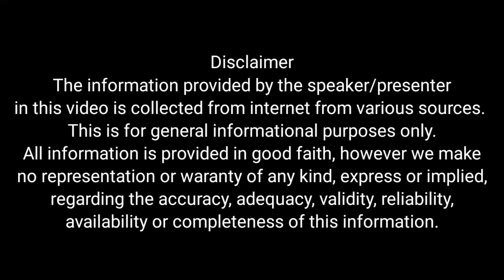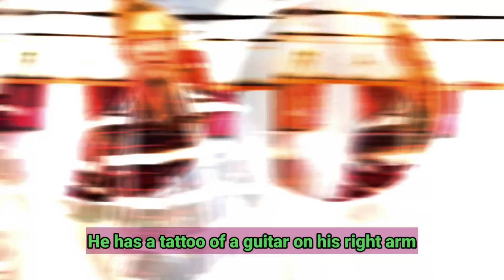Lesser known facts about Robert Pattinson | Robert Pattinson interesting facts